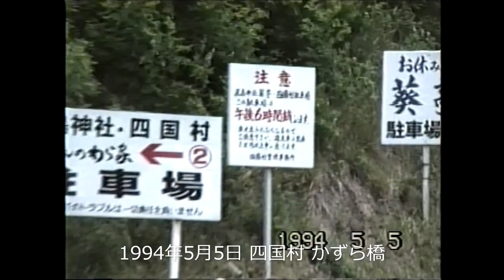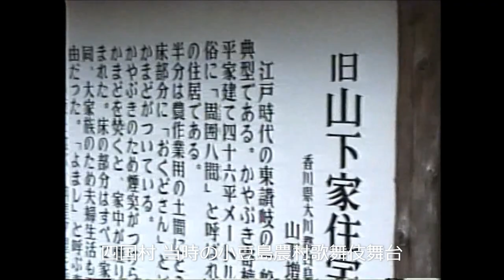四国村 四国民家博物館 かずら橋 揺れる揺れる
1994年5月5日  当時の映像 四国村ミウゼアム（四国民家博物館）
香川県高松市屋島中町91